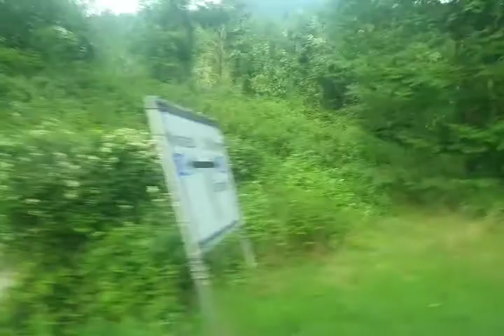Zwischen freiland und schrambach kurz nach 18;00 am 20 .7 .2021